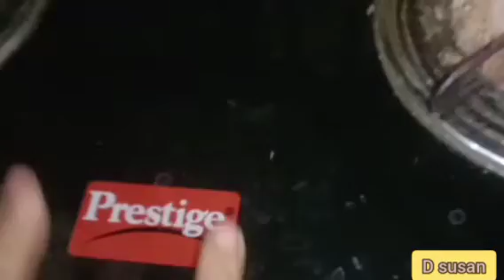prestige Gas Oven WARNING🎌🙅🏻🙅🏻 AN HONEST REVIEW!!